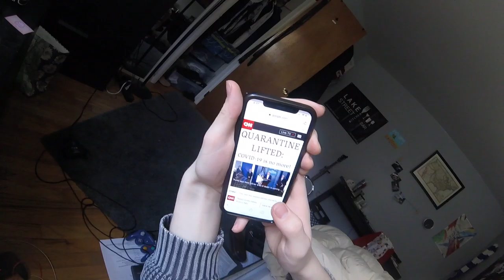Joshua Stein - Xanadu Fantasy Video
My own style of skating!

Song: "I'm Alive" by Electric Light Orchestra